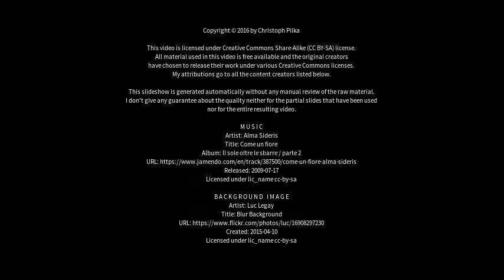Best places to visit